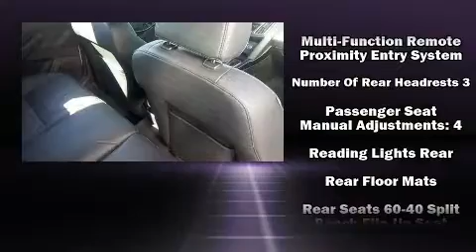2017 Ford Focus Titanium in Madison, TN 37115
Town & Country
101 Anderson Lane

Sensibility and practicality define the 2017 Ford Focus. With just over 30,000 miles on the odometer, this hatchback invigorates its segment with sporty proportions, generous equipment and exceptional safety! Smooth gearshifts are achieved thanks to the 2 liter 4 cylinder engine, providing a spirited, yet composed ride and drive. Both high fuel economy and flexible performance are assured by the 6 speed automatic transmission. Top features include a split folding rear seat, front fog lights, telescoping steering wheel, remote keyless entry, cruise control, an overhead console, rear wipers, and much more. Features such as automatic climate control and leather upholstery prove that economical transportation does not need to be sparsely equipped. Storage solutions are integrated throughout the interior, demonstrating thoughtful attention to detail. For drivers who enjoy the natural environment, a power moon roof allows an infusion of fresh air. Safety equipment has been integrated throughout, including: dual front impact airbags, head curtain airbags, traction control, brake assist, a security system, an emergency communication system, and 4 wheel disc brakes with ABS. Electronic stability control stands out as a technologically savvy innovation, keeping you better connected to the road. We pride ourselves in consistently exceeding our customer's expectations. Stop by our dealership or give us a call for more information.